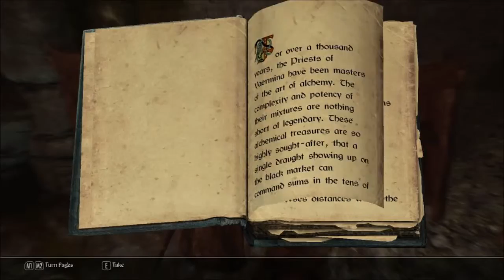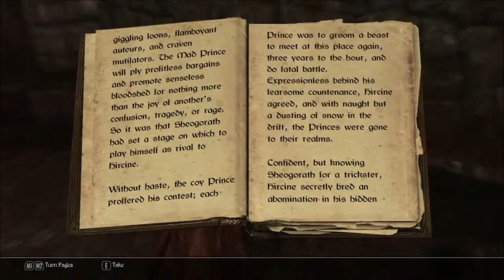Sarade The Huntress - Season 3 Part 07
On this episode, Sarade is going to cure Dawnstar people from going nightmares. With Erandur, Sarade enters into Nightcaller Temple.
I'm sorry if it looks dark I try adjust lightening after it's loaded up.

My videos are for entertaining Only.
Music is either in-game soundtrack or Mod from Steam or Skyrim Nexus site.